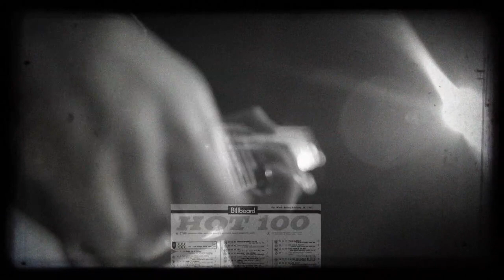PETE DONNELLY - "Can't Talk At All" OFFICIAL MUSIC VIDEO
from Pete Donnelly new album "When you come home"
Directed, Shot and Edited By Geoffray barbier
Produced By Julie Amalric and ColdCuts Productions